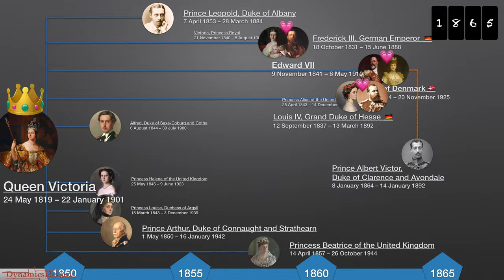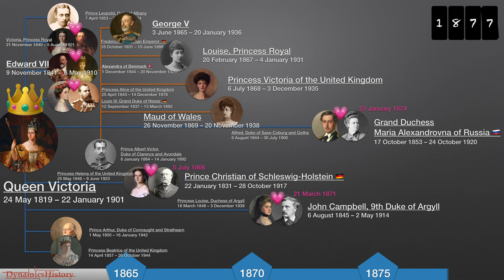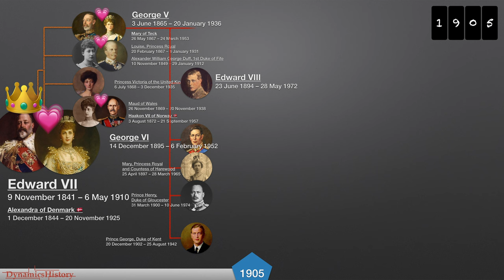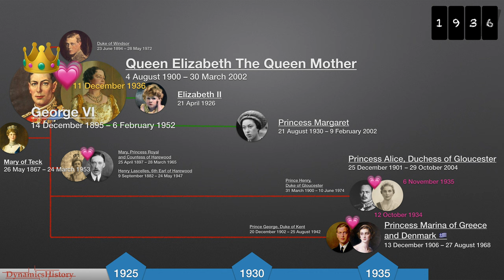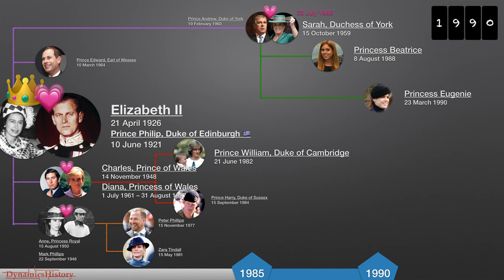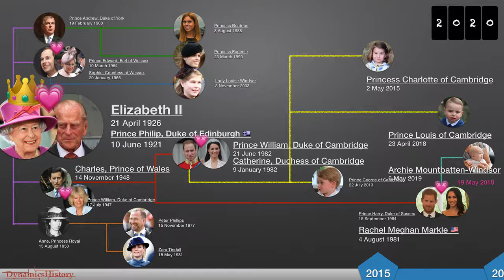British Monarchs: Family Tree of Queen Victoria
Queen Victoria and her family：SoooO they are all Germans！Timeline from Queen Victoria to Queen Elizabeth II.